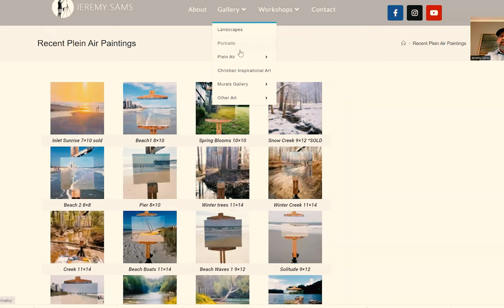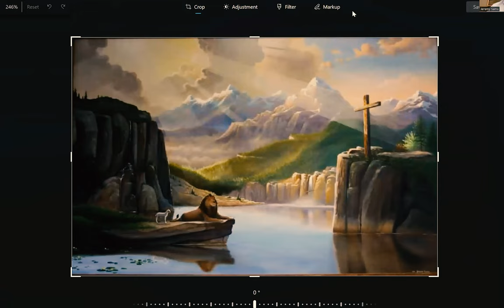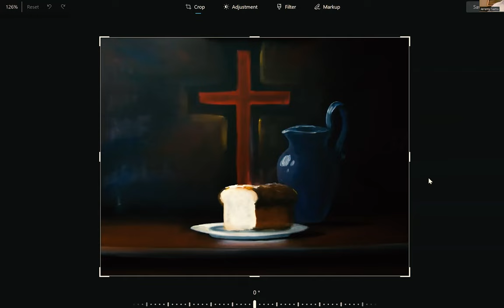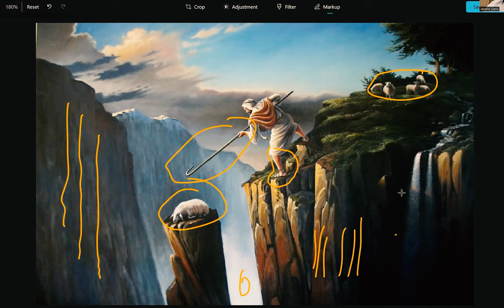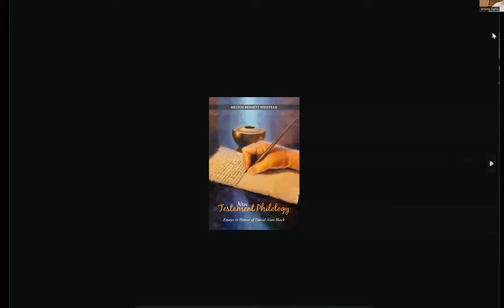Award-Winning Artist on Art and the Christian Worldview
Award-winning artist Jeremy Sams gives his story of being an artist and a Christian witness. As he discusses his Christian worldview and its influence on his art, he describes Plein Air, technique, representational art, etc. His artwork includes outdoor murals, landscapes, portraits, and Christian-themed paintings.

The Bible Professor podcast aims to bring biblical literacy to the podcasting world and to the ends of the earth. We do this by teaching the Bible, defending biblical Christianity, and discussing the Bible's relevance to culture.